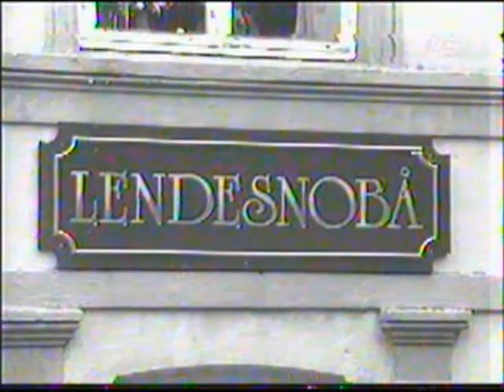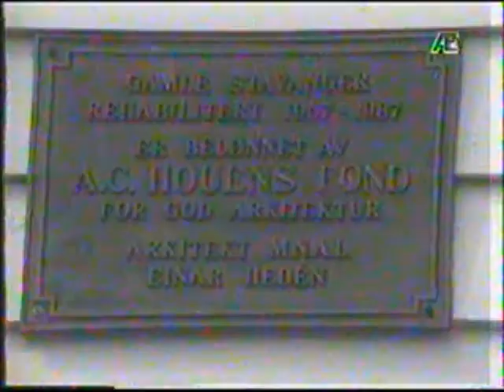Åpningen av Lende Snobå i Gamle Stavanger ÆTV dårlig kvalitet